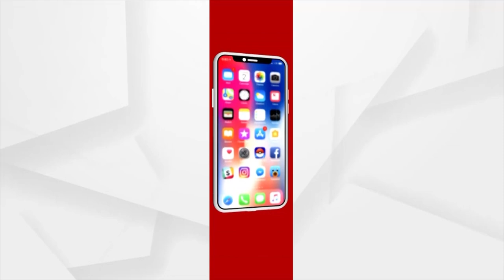Odisha Anthem Bande Utkal Janani echoes Argus Education Next 2022 Conclave